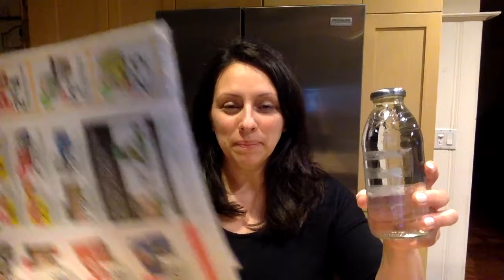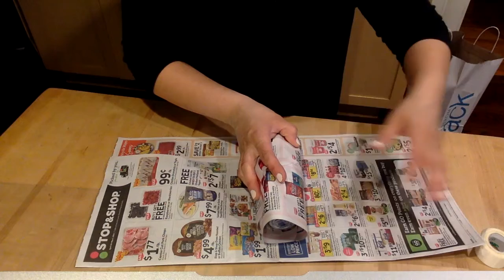Science_Grade K_Unit 4_Solids and Liquids_Day 13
How can we change liquid water into a solid?